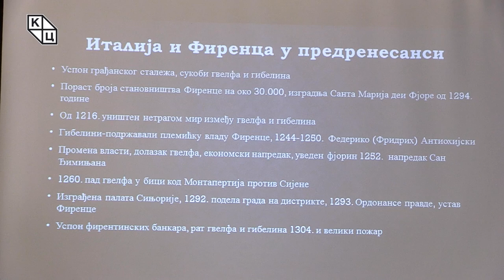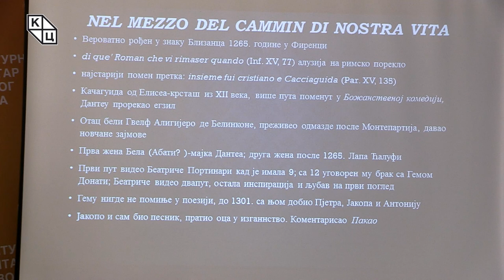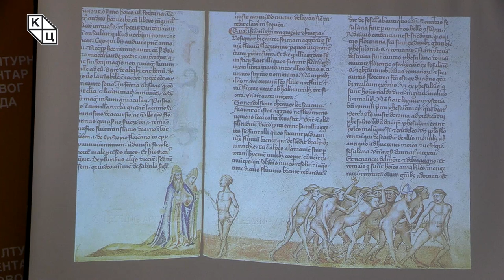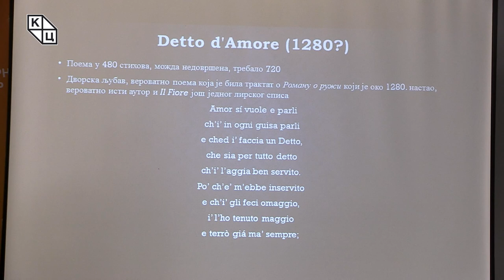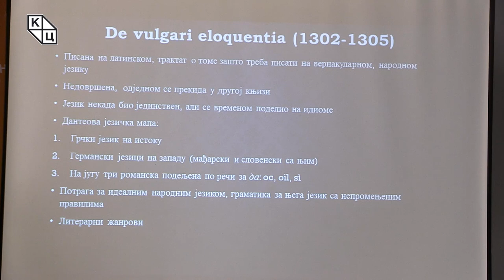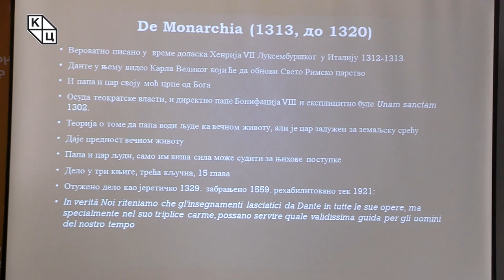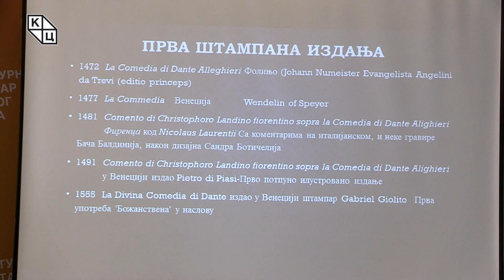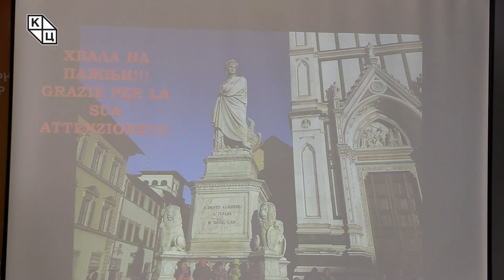др Борис Стојковски - „L’anno dantesco“ 2021. седам векова од смрти Дантеа Алигијерија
Предавање др Бориса Стојковског на тему „L’anno dantesco“ 2021. седам векова од смрти Дантеа Алигијерија (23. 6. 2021)

Италија која већ седам година у част Дантеа Алигијерија припрема небројене свечаности, управо ове године, која је проглашена Дантеовом, обележава заједно са целим светом седам векова од смрти једног од највећих песника и мислилаца у историји човечанства.

Данте је живео у периоду 1265‒1321. године. Карактеристикa овог доба јесте успон грађанског сталежа у његовој родној Фиренци, као и сукоби две струје: гвелфа и гибелина. У таквим временима живео је и делао велики Данте Алигијери. Први пут је видео Беатриче Портинари кад је имала девет година. Иако је видео свега два путa у животу, она је остала инспирација и вечна љубав на први поглед.